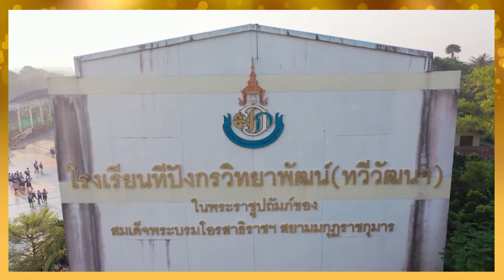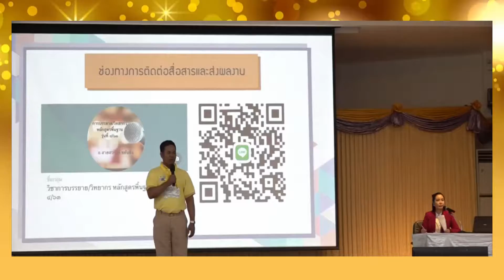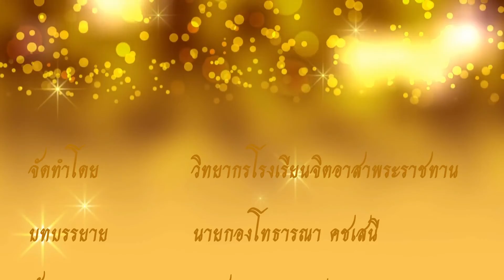ตอนที่ ๐๕ พระบาทสมเด็จพระวชิรเกล้าเจ้าอยู่หัว พระมหากรุณาธิคุณด้านการศึกษา ดั่งแสง